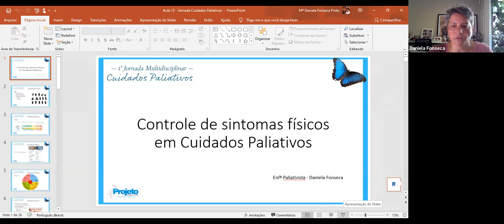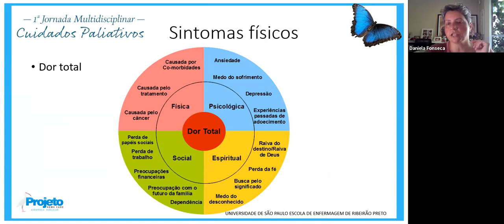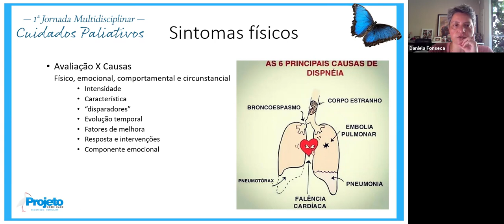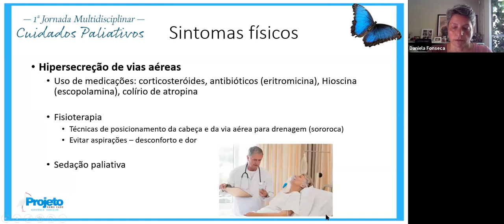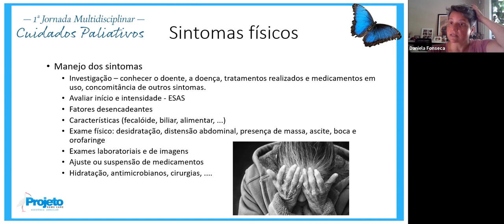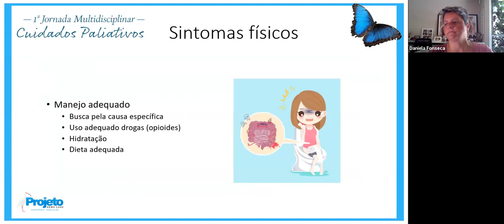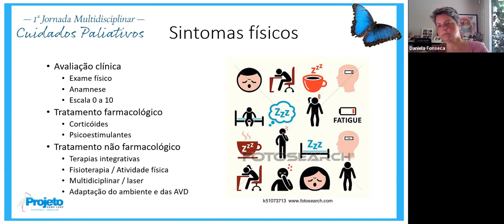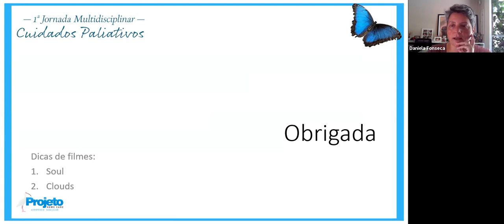Aula 12 - Jornada Multidisciplinar em Cuidados Paliativos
Nesta aula a Enfa. Daniela Fonseca, sócia da Projeto Home Care e Enfa. Paliativista fala sobre os sinais e sintomas e seu controle em clientes sob cuidados paliativos.